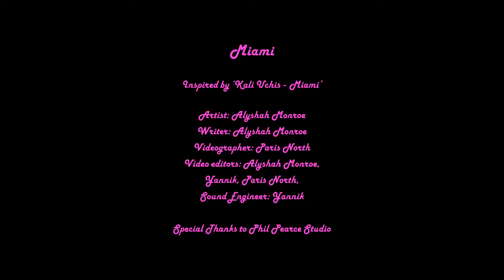Alyshah Monroe - Miami Remix (Kali Uchis)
This is my take on the Kali Uchis song 'Miami'.

I'm about to release a lot of new music and visuals and I think it sets the vibe just right. I can't wait to share everything with you! XOXO

- Alyshah Monroe